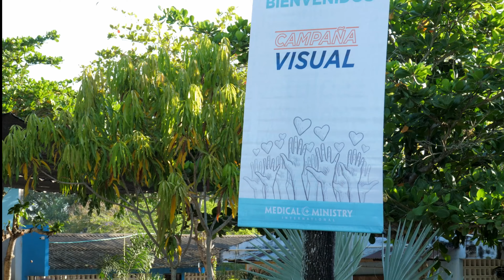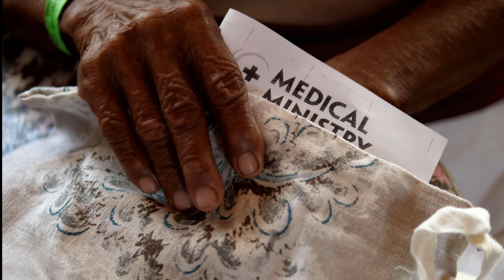MINISTERIO MEDICO INTERNACIONAL